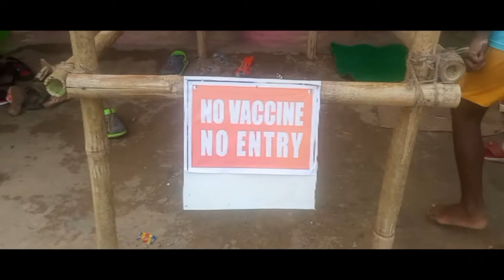Langthing Baazer//Paidesh_Dimasa_Vlogs,,,,,// Durga Puja 2021